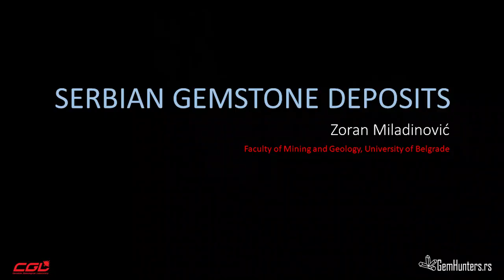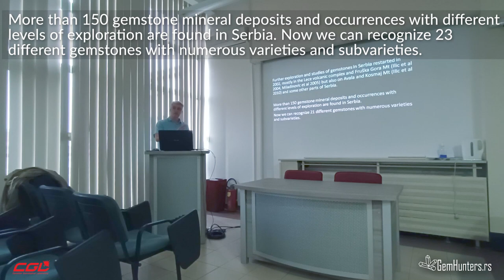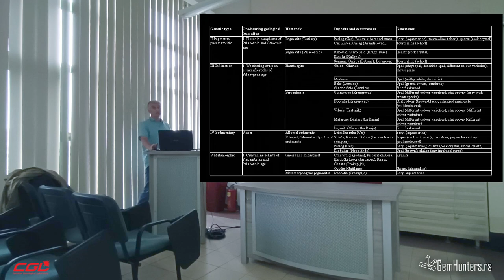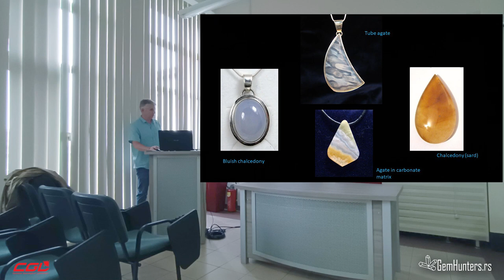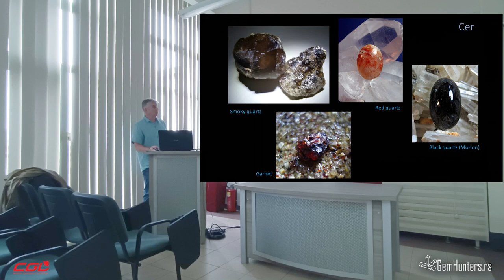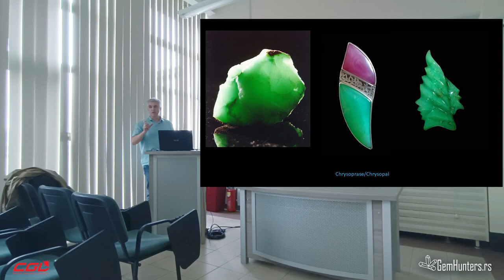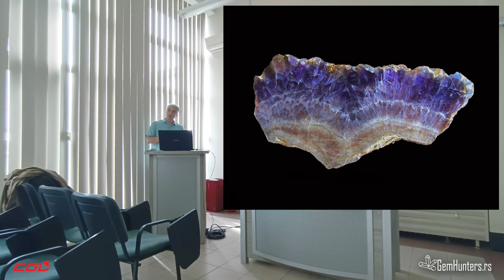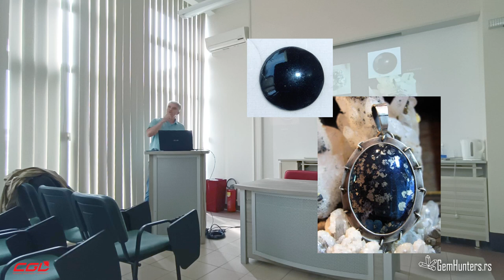Serbian gemstone deposits - Dr Zoran Miladinović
CGL (Canadian Gemological Laboratory) and GemHunters.rs are proud to present a new lecture by Professor Zoran Miladinović.

As part of the post-conference activities of the 6th Mediterranean gemological and jewelry conference, Zoran held a lecture "Serbian gemstone deposits".

The presentation was held on August 20, 2022 at the Faculty of Mining and Geology, University of Belgrade.

CGL (Candaian Gemological Laboratory) i GemHunters.rs sa ponosom predstavljaju novo predavanje profesora Zorana Miladinovića.

U okviru post-konferencijskih aktivnosti 6. Mediteranske gemološke i juvelirske konferencije, Zoran je održao predavanje "Serbian gemstone deposits".

Prezentacija je održana 20. avgusta 2022. godine na Rudarsko-geološkom fakultetu, Univerziteta u Beogradu.